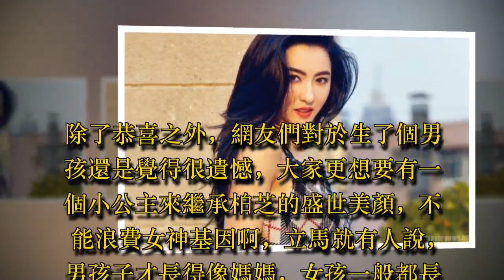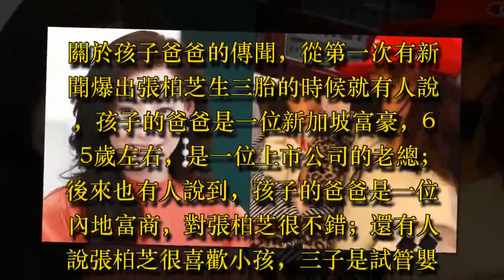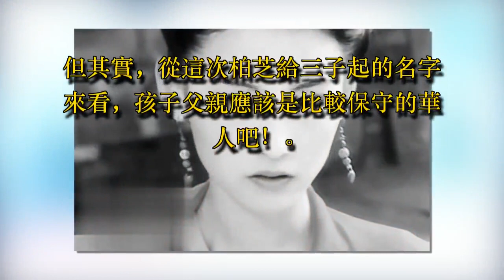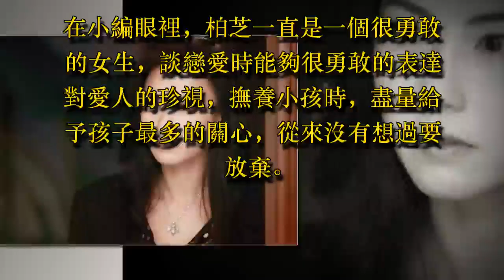張柏芝丈夫到底是誰，三子的小名「小王子」已有提示！ - 藝人故事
前段時間，關於張柏芝生了第三個兒子的傳聞不斷，記者採訪了謝賢和張柏芝密友，但是都沒有一個明確的答案。生子傳聞幾天後，張柏芝便帶著二兒子出去玩，又和好朋友一起現身領養活動，一度讓大眾懷疑張柏芝三胎的真實性，以為又是娛記的炒作而已。

誰知道今天一早，張柏芝的工作室便發了一條消息，證實了張柏芝的確生了第三個兒子，小名叫做「小王子」，今天便是小王子的滿月日。而且工作室還發了小王子滿月日的伴手禮，圖片是柏芝母子四人，看起來十分溫馨呢。這條消息立馬引起了網友的注意，果然是張柏芝的風格，有什麼說什麼。

網友們紛紛恭喜張柏芝又得一子，果然這輩子就是要當婆婆的。除了恭喜之外，網友們對於生了個男孩還是覺得很遺憾，大家更想要有一個小公主來繼承柏芝的盛世美顏，不能浪費女神基因啊，立馬就有人說，男孩子才長得像媽媽，女孩一般都長得像爸爸。說到這就有一個問題，張柏芝第三個兒子的爸爸到底是誰？

關於孩子爸爸的傳聞，從第一次有新聞爆出張柏芝生三胎的時候就有人說，孩子的爸爸是一位新加坡富豪，65歲左右，是一位上市公司的老總；後來也有人說到，孩子的爸爸是一位內地富商，對張柏芝很不錯；還